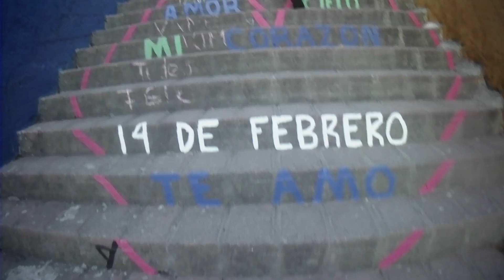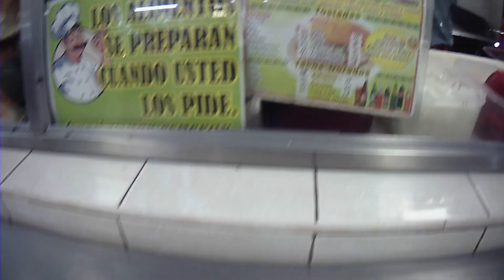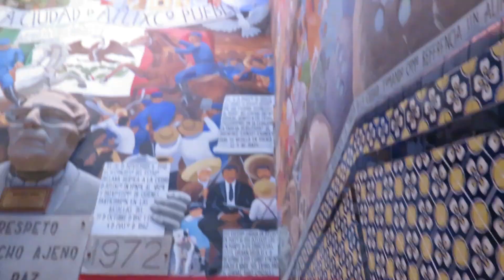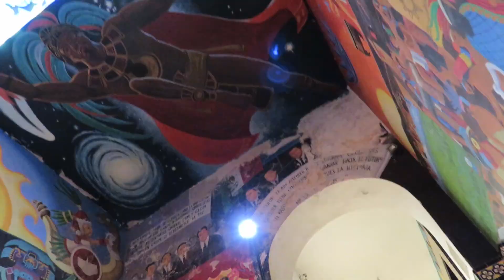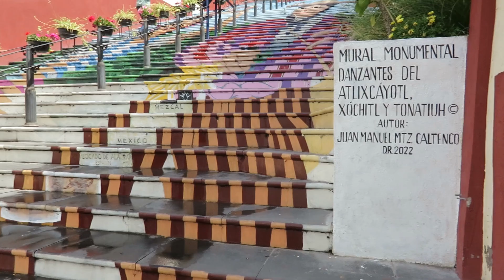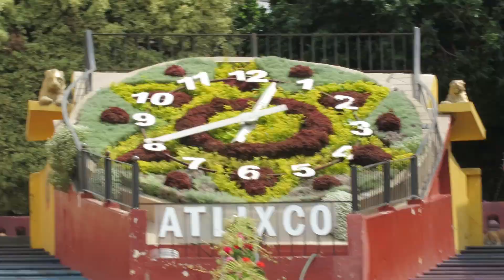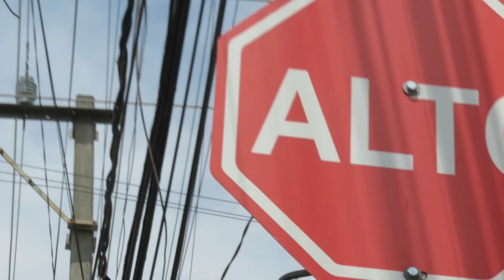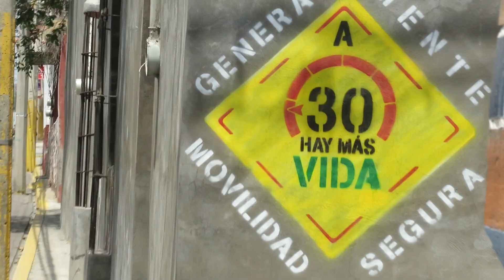ATLIXCO PUEBLA en Avenger 220 Ep 2😲 ESCALERA ANCHA / LOS MURALES INTERACTIVOS / PALACIO MUNICIPAL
🏍️Vamos de viaje a Atlixco en la moto Avenger 220cc de bajaj.

👉Breve video de las calles coloridas con pequeños murales, la historia reflejada en el palacio municipal con murales y el camino al JARDIN MÁGICO .